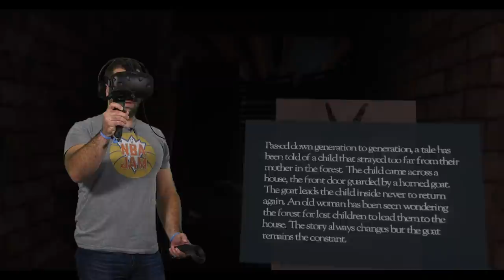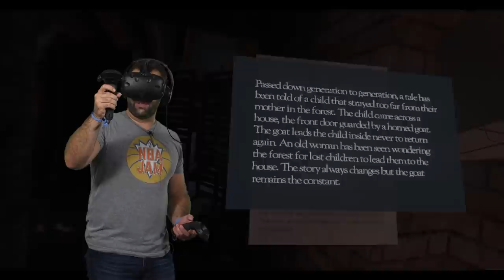Don't Knock Twice VR (Part 5) Horror Game with Josh Macuga - Collider Gaming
In this installment of Collider Gaming, Josh Macuga continues to try out the Horror VR game Don't Knock Twice from Wales Interactive.

Have an idea for a game we should play? Leave it in the comments section below!